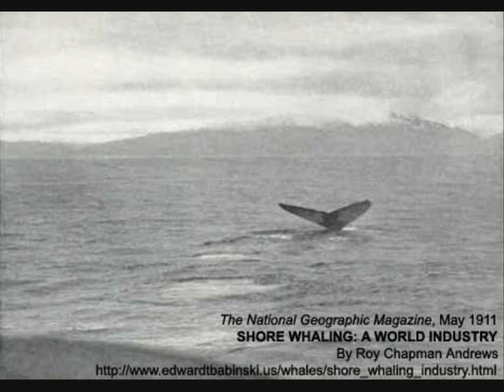The Humpback Whale - Nic Jones